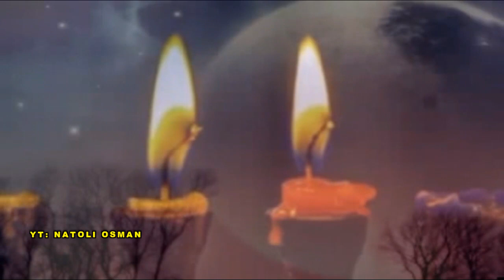ABDI MOHAMED QOPHE V3 Part 2* LOVELY OLD OROMO GUITAR SONGS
.HIN HAFIN SIN EEGAA, LOOSHA AKKA HALANGA. ++
BEST GUITAR  By ABDI MOHAMMED (QOPHE).OLD OROMO SONGS.2 of 2